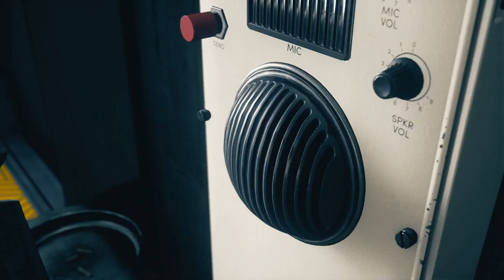Old Boy's Club | Main Mission | Control Game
Objectives:
- Find Marshall (Research/Parapsychology)
- Trap Astral Plane Creature (Astral Exhibition)
- Speak with Marshall on the intercom next to the elevator
- Take the elevator to reach Marshall
- Speak with  Marshall
- Find Darling's HRA Lab
- Ritual Division
- Parakinesiology Chief Lewis Boss Fight
- Continue on towards Darling's HRA Lab
- Activate HRA Machine
- Restart the punchcard terminals and then activate the HRA machine
- Speak with  Marshall